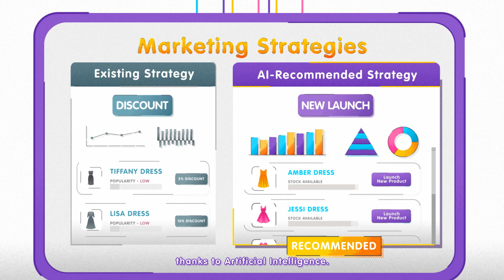Tech Explainer | What is Artificial Intelligence?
Curious about the latest technology tools that can digitally transform your business and workplace?

You can begin your journey by learning about the in-demand technologies that can benefit you and your business.

With the help of real-world industry examples, these Tech Explainer videos will give you an overview of what these technologies can help you achieve, and how companies can grow when they adopt these technologies.

It's time to be ready for the DigitalEconomy!